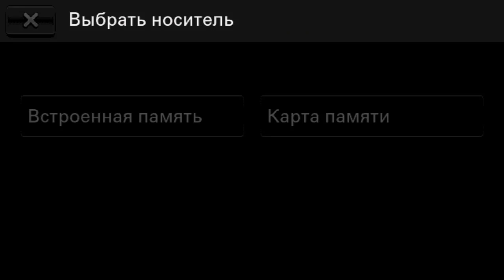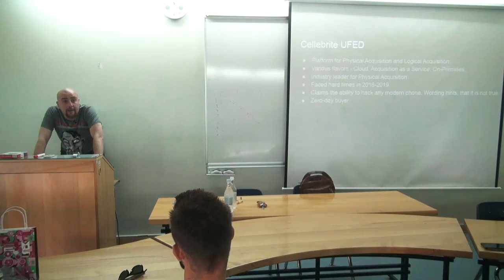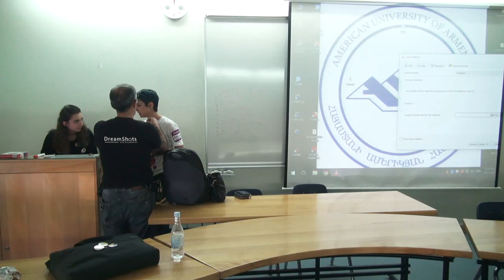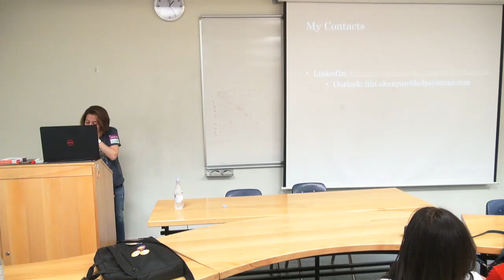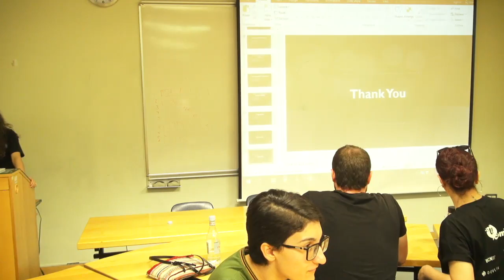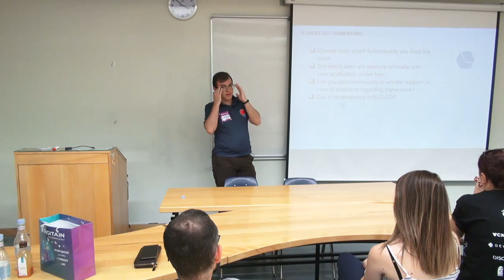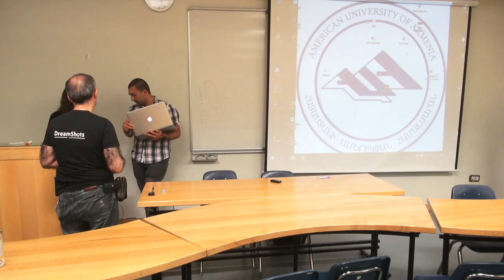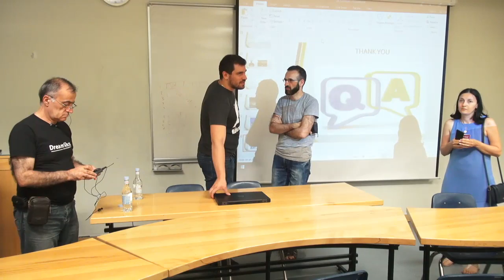Day 2: 214w